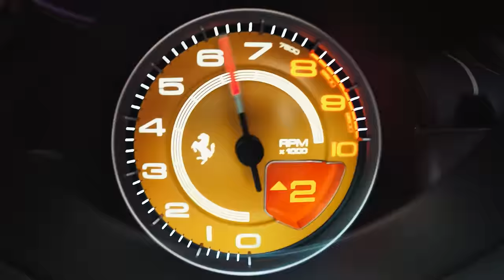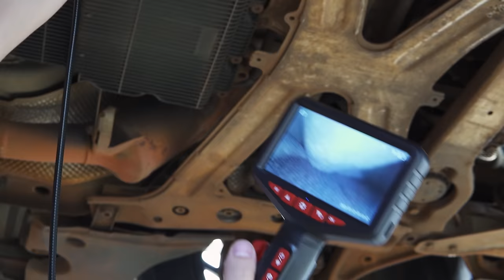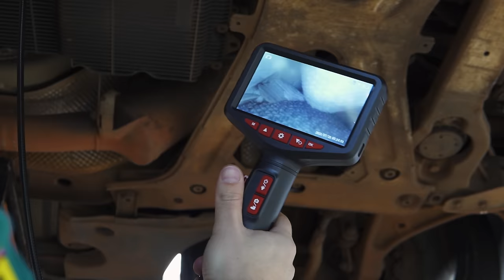A Porsche faz os melhores motores? Todos os problemas e detalhes do V8 da Cayenne e Panamera.